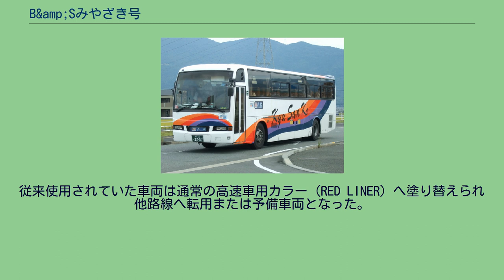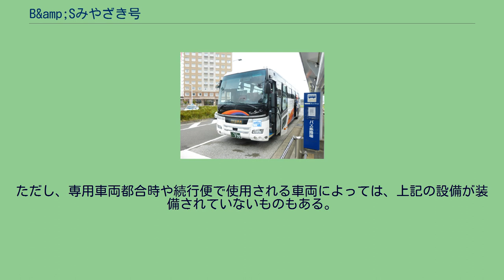B&amp;Sみやざき号